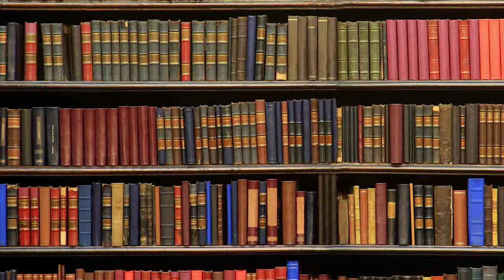4th Sunday of Lent (C)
People have pick up different images of God as they grow up. Some may have stored in their memory an image of God somewhat removed from that of the Father figure in today's story. He has sometimes been presented as inaccessible or remote, difficult to please, a strict disciplinarian, a ‘never off duty policeman’. Often these caricatures of God stay with a person and cause them to lose faith.